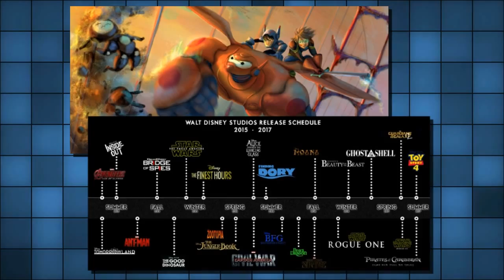D23 Expo Recap - Disney Parks ~ The Creator Speaks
Hey Guys and Gals! In this video, I discuss all the important Disney Parks news announced at the D23 Expo. Topics Include: Star Wars Land, Toy Story Land, and Avatar Land! Enjoy!